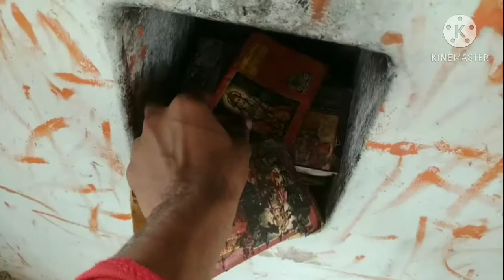पीपली वाले बालाजी सवाई माधोपुर//pipali bale Balaji Sawai Madhopur/swm/vlogs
पीपली वाले बालाजी राजस्थान इंडिया 🤔🤔🤔🤔
पीपली वाले बालाजी का स्थान
पीपली वाले बालाजी की मूर्ति
पीपली वाले बालाजी का मंदिर
बालाजी मंदिर
पीपली वाले बालाजी विज्ञान नगर सवाई माधोपुर राजस्थान
पीपली वाले बालाजी विज्ञान नगर

balaji maharaj
Balaji temple
sawai Madhopur
rajasthan video
rajasthan vlogs
rajasthan live video
Balaji Mandir sawai Madhopur Rajasthan pipali bale Balaji bigyan Nagar Sawai Madhopur Rajasthan

indian vlogs

rajasthan news
corona Today news

rajasthan WiFi networks

tiger reserve
tiger city

ranthambhor National park

pipali bale Balaji temple me kis ki murti h

kaha h pipali bale Balaji ka mandir

बालाजी सर्शन

बालाजी मंदिर गाना
हनुमान जयंती पर विशेष गीत
हनुमान चालीसा न्यू सोंग

हनुमान चालीसा सोर्ट वीडियो
हनुमान जी मंदिर से लाइव वीडियो देखने के लिए
हनुमान मंदिर राजस्थान

hanuman mandir rajasthan
Hanuman Mandir Jaipur
Hanuman Mandir dehli
hanuman mandir kya banaya h
mandir kese bante hain

mandir kyo banaye jate h
mandir kaha par banaye jate h
mandir ka Darshan
balaji maharaj
hanuman ji maharaj ji ka Darbar
Ram Mandir
Ram temple rajasthan
Shiv Shankar Mahadevan
Ganesh chaturthi Sawai Madhopur
गणेश मंदिर सवाई माधोपुर
शिव मंदिर सवाई माधोपुर
साई बाबा मंदिर
जींद बाबा मंदिर
बाबा साहब
hanuman mandir ring

hanuman ji watsapp status

rajasthan vlogs
rajasthan Masti
real life style
today news
salman khan trailer
bollywood films
rajasthan film

yeh
itawa balaji Sawai Madhopur Rajasthan
pipali bale Balaji bigyan Nagar Sawai Madhopur Rajasthan
pipali bale Balaji

commant

thanks 🙏